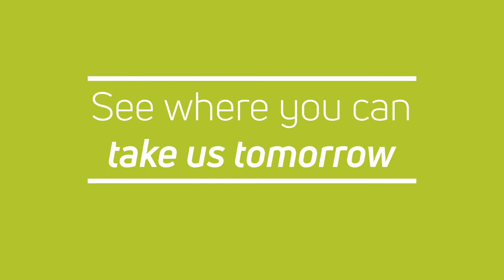Welcome to your summer at Viasat!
Welcome to your summer internship at Viasat, where you'll make an impact from day one. With challenging projects, endless summer events and more- there's no better place to kickstart your career.